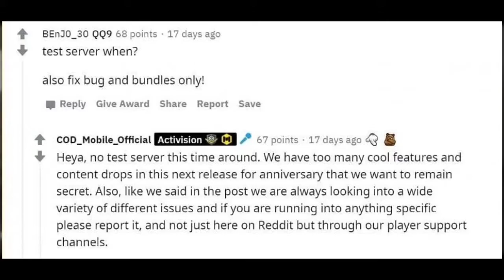How To Join Test Servers In COD Mobile |Join Beta Testing Of CODM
How To Join Season 11 Test Servers In COD Mobile |Join Beta Testing Of CODM|

In this video I'll be showing you that How To Join Season 11 Test Servers In COD Mobile. So this video has been so useful for you so Watch This video and keep supporting us 🔥♥️🔥...